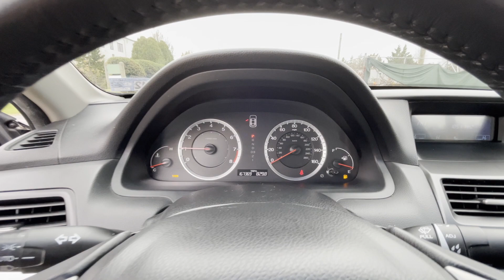Virginia Cars - 2009 Honda Accord EX-L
(Stock # P0279)
This is a walk-around and walk-through of a 2009 Honda Accord EX-L with:
2.4L I4 DOHC i-VTEC 16V Engine
5-Speed Sport Automatic with Overdrive
Leather
Sunroof